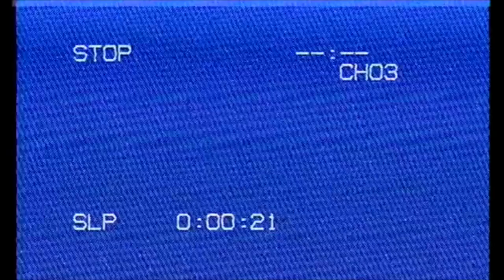Ｓｙｒｗａｖｅ － Ｔｒｏｕｇｈ Ｔｈｅ Ｓａｎｄｓｔｏｒｍ Ｗｅ Ｒｅａｃｈ Ｖｉｃｔｏｒｙ 液 バー胃温 嵐ノ め